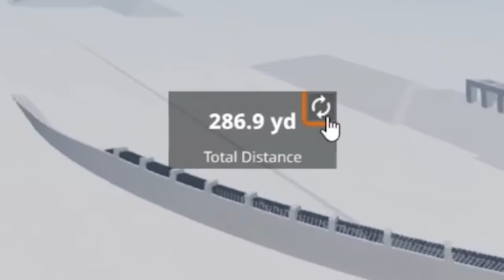Breaking Impossible Gaming World Records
The Battle Cats is celebrating Summer Sunfest! Check out the app to collect free Cat Food each day, challenge limited stages, and pick up a Rare Ticket gift on July 4th to recruit a mighty Cat hero for free from the Rare Capsules!

Breaking 24 Supercar World Records in 24 hours